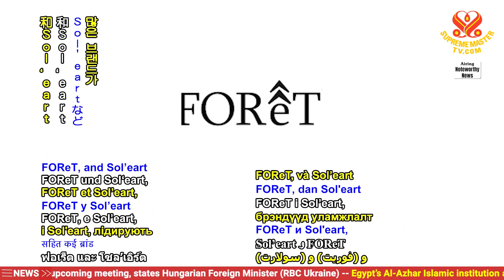2349 NWN 6 ethics and sustainability being incorporated into Indian fashion 1080p